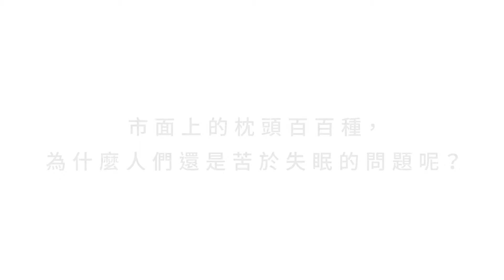【晚安好眠】COCO-MAT睡眠Smart枕，可依個人喜好調整高度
你一直找不到一顆好睡又可自行調整高低支撐的枕頭嗎?
「睡眠Smart枕」可調整/正側睡/純天然 睡眠好選擇！

枕心材質設計:
📍歐洲頂尖發泡技術，獨家乳膠顆粒
📍 天然乳膠具有極好的彈性、舒適、透氣防菌

「睡眠Smart枕」還有更多特色給你好的睡眠
1️⃣雙面凹槽設計：正躺、側躺都舒適
2️⃣純棉柔軟外罩：低過敏性、最高安全一級認證
3️⃣人體工學支撐：自然調整保持脊椎平整
4️⃣可拆式的外罩：細菌、塵蟎都走開

COCO-MAT榮獲國際環保紡織協會最高安全評價的一級認證，代表產品可安心提供給36個月以下嬰幼兒使用。另有多方國際組織認證把關，每個用料來源皆遵循永續發展、天然有機、人道經營準則。